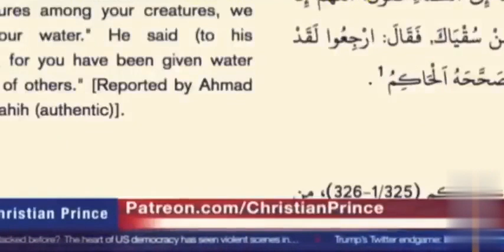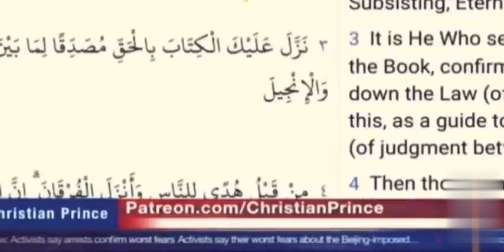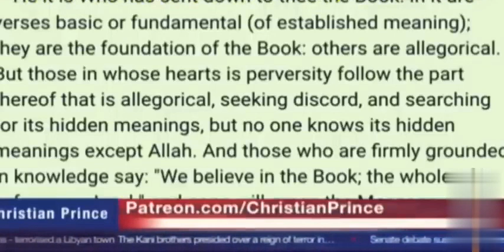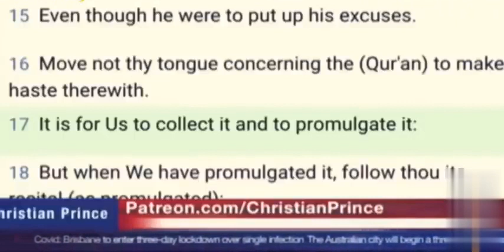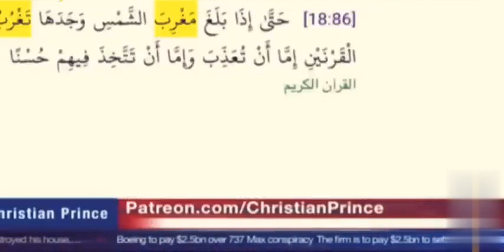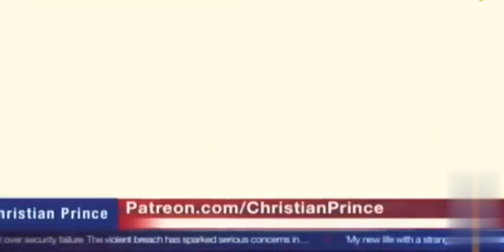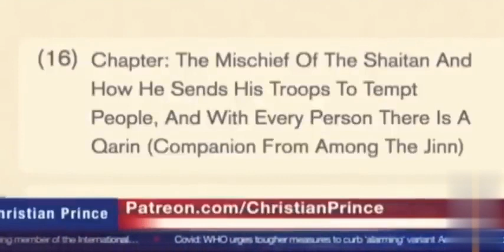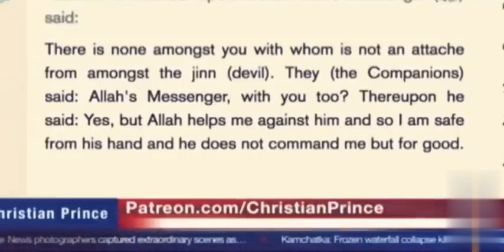The Real Muslim Sheikh Challenge CP and will left Islam after this TOPIC